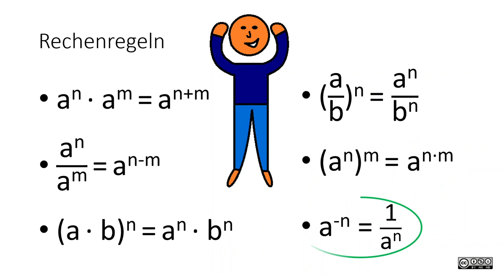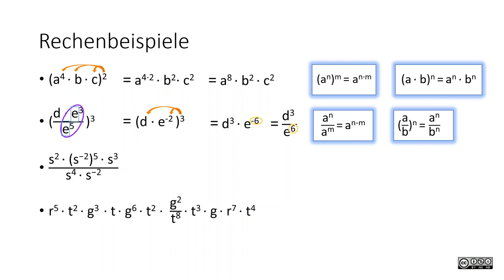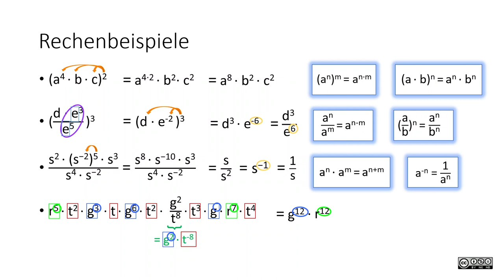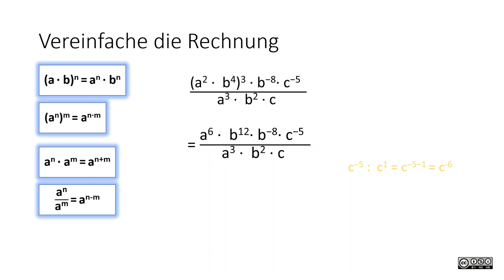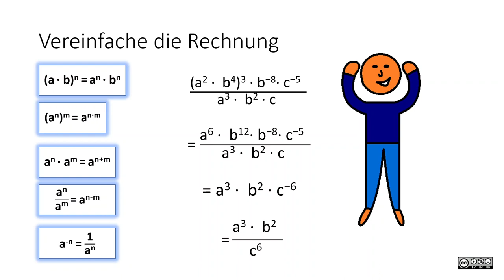Potenzen MASTERY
Potenzen